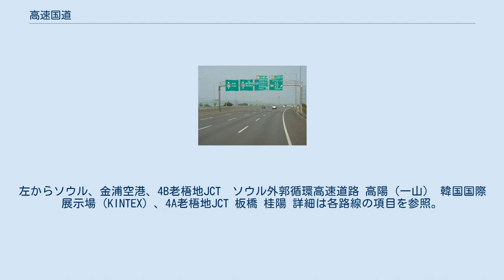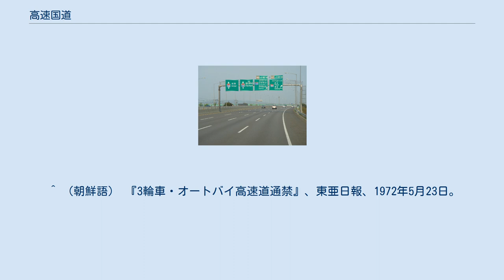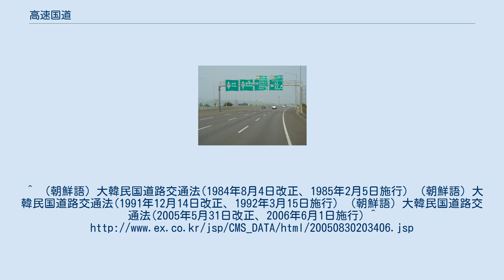高速国道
高速国道（こうそくこくどう、朝鮮語: 고속국도）は、大韓民国（韓国）の高速道路。
自動車のみ が通行可能な道路であり、高速国道法に定められた道路のことを指す。
 2011年現在、路線網の総延長は約4,000キロメートルで、路線数は31である。
韓国道路公社によれば、2020年までに総延長を6,160キロメートルまで拡大させる計画であるとしている。
 老梧地JCT（仁川国際空港高速道路）（高陽方向）付近の案内標識。
左からソウル、金浦空港、4B老梧地JCT　ソウル外郭循環高速道路 高陽（一山） 韓国国際展示場（KINTEX）、4A老梧地JCT 板橋 桂陽 詳細は各路線の項目を参照。
2001年8月24日以前の開通路線は旧路線名称の表記による。
 基本的には国有企業の韓国道路公社が行うが、民間企業が管理する路線もある。
 南北方向の高速道路は南側を起点にして北側を終点にする。
東西方向の高速道路は西側を起点にして東側を終点にする。
 全ての路線には番号が振られている。
当初は建設された順番に振られていたが、2001年に現在の路線番号に全面変更された。
その採番法は、アメリカ合衆国の州間高速道路のものによく似ている。
 路線名や番号は大統領令による。
大統領令にはあるがまだ開通されない路線は赤色で表記した。
 2004年2月19日から改正施行 通行料金計算法 対距離制の場合:基本料金+走行距離×km当の走行料金×車線別指数（2車線 0.5、4車線 1.0、6車線以上 1.2）（韓国道路公社管理区間のみ） 旧番号は1999年8月31日改正時点の路線番号 ^ 二輪車（いわゆるオートバイ）については緊急自動車（白バイ等）のみが通行可能であり、その他の二輪車は通行できない。
OECD加盟国中では韓国が唯一である。
 ^ 移設前の嶺東高速道路大関嶺IC-城山（ソンサン）出入口は地方道と兼用。
城山出入口 - 江陵出入口は国道と兼用であった。
国道、地方道兼用区間は歩行者、自転車、二輪車の通行も可能である。
한국도로공사 20년사（韓国道路公社20年史）P330、韓国道路公社） ^ 『大阪朝日新聞 中鮮版』昭和14年6月16日 ^ 日本の自動二輪車に該当する。
 ^ （朝鮮語） 『3輪車・オートバイ高速道通禁』、東亜日報、1972年5月23日。
^ （朝鮮語）大韓民国道路交通法(1984年8月4日改正、1985年2月5日施行) （朝鮮語）大韓民国道路交通法(1991年12月14日改正、1992年3月15日施行) （朝鮮語）大韓民国道路交通法(2005年5月31日改正、2006年6月1日施行) ^